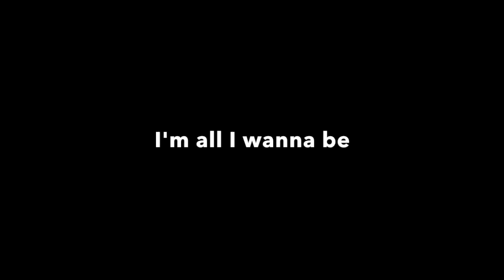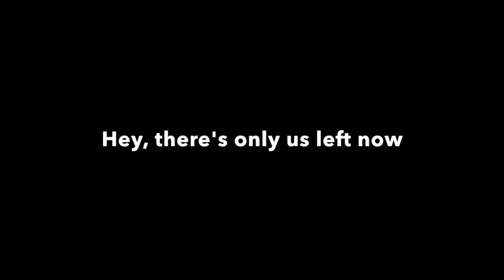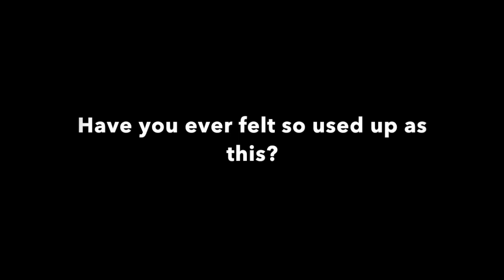Hole- Celebrity Skin